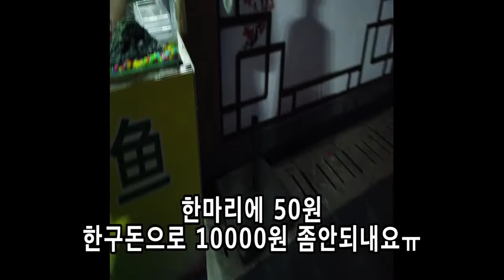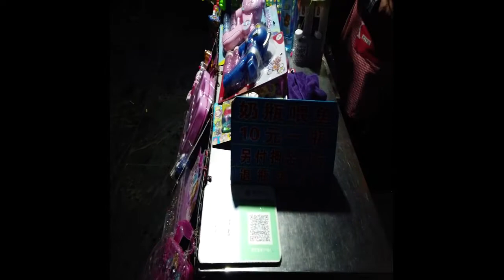젖병으로 물고기에게 먹이주기!!!조의영역 실사판;;[VLOG CHINA]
-촬영:osmo pocket
-밤공기 좋아 공원으로 산책을 갔다가.
어마어마한걸 발견했어요..
정말 대륙은!!! 없는게 없는듯해요^^
12년을 중국에서 살았지만 하루하루가 새로워요~